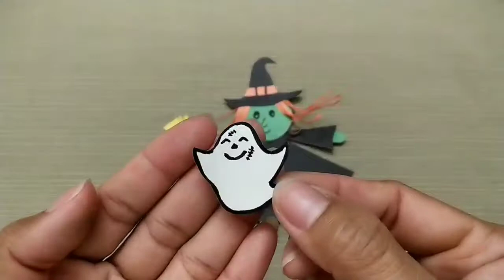Three Switch witch from paper / Craft Switch witch for Halloween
This video I made different Three Switch witch from paper. Hope you like my Switch witch. Please enjoy with my video together.

Please don’t copyright my video. It's not allowed here. This is my work that i produced. This video belongs to Star Lai channel. Thank you